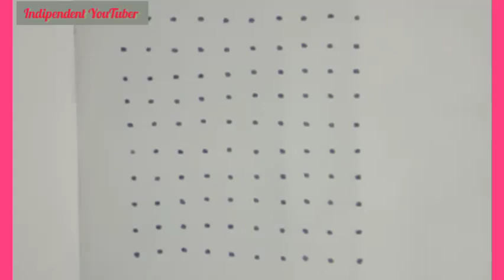ಬಹುಬೇಗನೆ ಬಿಡಿಸಬಹುದಾದ ರಂಗೋಲಿ 🌹indipendentyoutuber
Beautiful Rangoli Design For Biginners Rangoli Disign|

VIDEO COWER
1,Biginners Rangoli design
2,Beautiful Rangoli design
3,Easy Rangoli design
4,Simple Rangoli Design
5,Trending Rangoli Disign
6,New Rangoli Disign
7,Small Rangoli Disign
8,Biginners Rangoli Design